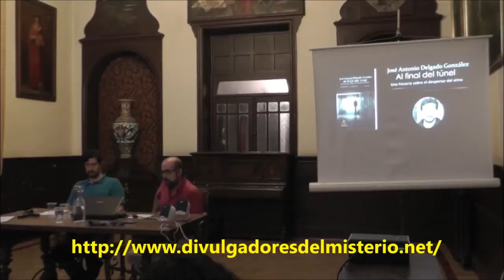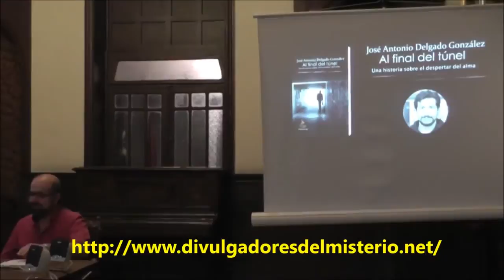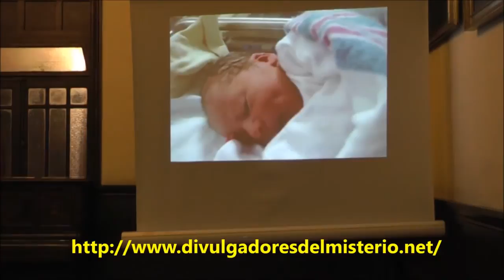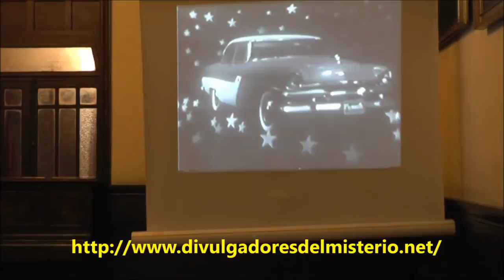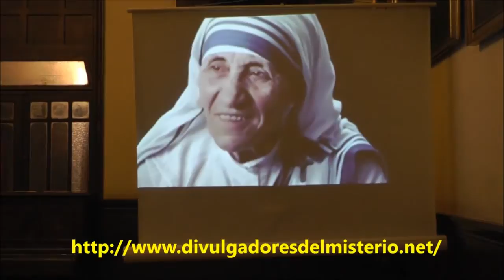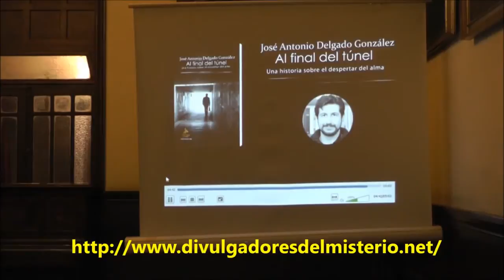Jose Antonio Delgado: Al final del tunel El despertar del alma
José Antonio Delgado nos presenta su nuevo libro: Al final del túnel, en el Ateneo de Madrid.
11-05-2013